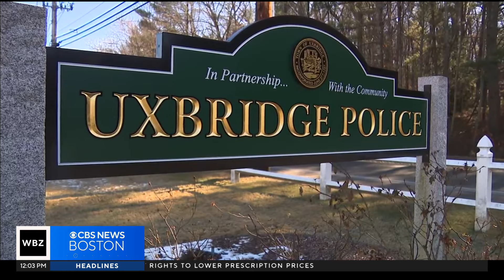Uxbridge home break-in suspect seen "exercising" before 3 thefts, police say